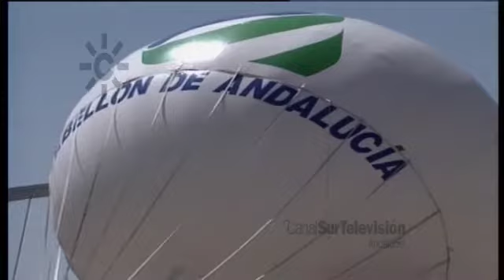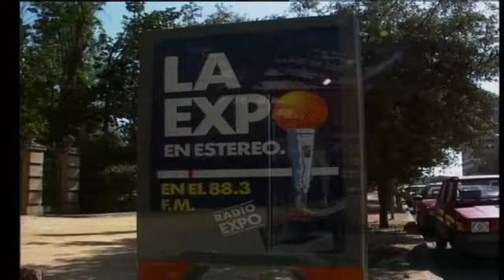Expo 92 de Sevilla: Pabellón de Andalucía, Radio Expo y Torre Mirador (1990)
1990: 20 de abril. Comienza la cuenta atrás para la Exposición Universal Expo 92 de Sevilla.
Unos actos festivos empañados por el atentado con paquete bomba de ETA a Manuel Olivencia en la sede de la Comisaría oficial de la Expo 92 el día anterior.
El comisario Manuel Olivencia comienza el día celebrando un acto con escolares sevillanos. Más tarde se reúne la Comisión de Participación del Pabellón de Andalucía, sus miembros se trasladan a la Isla de la Cartuja donde se eleva un globo aerostático en el punto exacto donde se ubicará el futuro Pabellón, cuyas obras están previstas en el mes de junio. Antonio Rodríguez Almodóvar, el director del Pabellón de Andalucía, destaca además que también es noticia del día la creación de la empresa pública encargada de ejecutar todos los proyectos y todas las iniciativas del Pabellón andaluz.
También el 20 de abril de 1990 comienza a emitir en estéreo Radio Expo, la emisora de Radio Nacional de España en Sevilla, que alterna música y noticias relacionadas con la Exposición de 1992.
Por otro lado se inaugura la Torre mirador de la Expo´92 con la presencia del ministro de Relaciones con las Cortes Virgilio Zapatero. La cabina giratoria con capacidad para setenta y dos personas permite divisar la isla de la Cartuja y la ciudad de Sevilla desde una altura de sesenta metros. Imágenes aéreas a vista de pájaro.
Para finalizar, el Pabellón español ofrecerá por la noche un espectáculo de fuegos artificiales y rayos láser desde la Giralda de la Catedral.
Gines Aparicio, el director de obras de Expo 92, declara que "debe sobrar tiempo para las cosas importantes de la Exposición", y es que quedan dos años justos para que el Rey Juan Carlos I de España inaugure la Exposición Universal de Sevilla 1992.
Presenta Rosa Pilar Abelló, informa María Teresa Sánchez.
[Informativo "El Diario de las nueve", 20 de abril de 1990, Canal Sur Televisión].

En 1997 la Junta de Andalucía cedió el Pabellón de Andalucía a la RTVA que lo reformaría para convertirlo en su sede administrativa y de Canal Sur Radio. El acceso al parque Isla Mágica se realiza por un lateral del Pabellón.

1990: 19 de abril. Atentado de ETA con paquete bomba a Manuel Olivencia en la sede de la Comisaría oficial de la Expo 92, en la Avenida de la Palmera de Sevilla. Resultó herida la empleada Carmen de Felipe; al día siguiente sus compañeros guardaban cinco minutos de silencio en señal de protesta.

20/04/1990
Diecinueve de abril
Veinte de abril